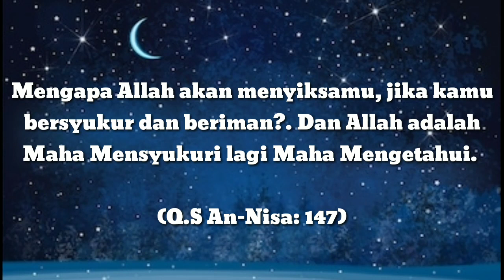POLISI BANTU WARGA!! OPERASI 20 JT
BANTU WARGA!! OPERASI 20 JT

bapak.SAIBAN(warga tidak mampu) Des rawak hulu kec.sekadau hulu kab Sekadau, Telah pulang kerumahnya dalam keadaan sehat dan dalam proses pemulihan tangan akibat laka tunggal yang terjadi pada hari Kamis tanggal 5 September 2019, dan harus rujuk diRs.Kartika Husada ptk, selama 5 hari, kami hanya bisa membantu dalam proses Laporan Polisi untuk pengobatan agar BPJS agar dapat dipergunakan, sehingga tidak menggunakan pengobatan secara umum yang biaya cukup mahal mencapai 20 jt dikarenakan operasi urat Tendon tangan sebelah kiri yang putus, kita do'a kan semoga bapak saiban dapat sembuh dan beraktivitas seperti biasa...AMINNN